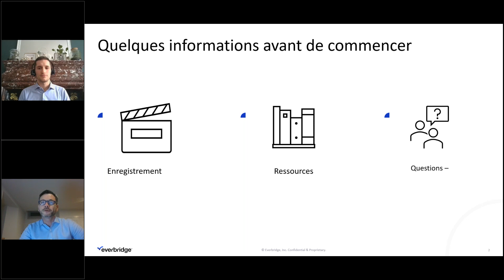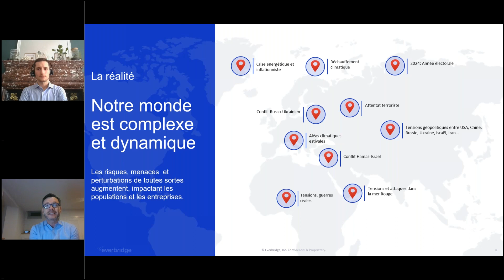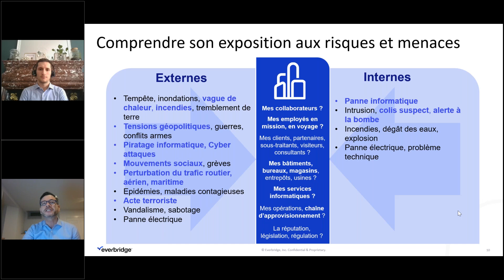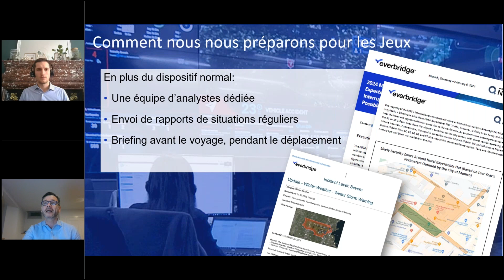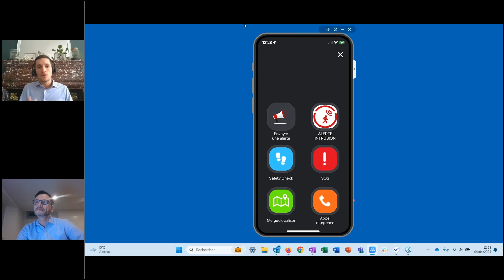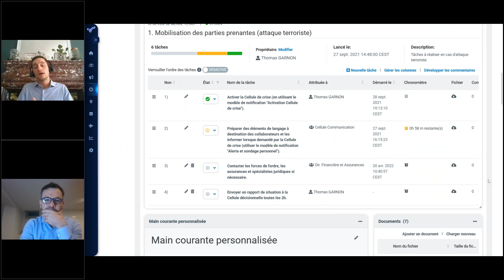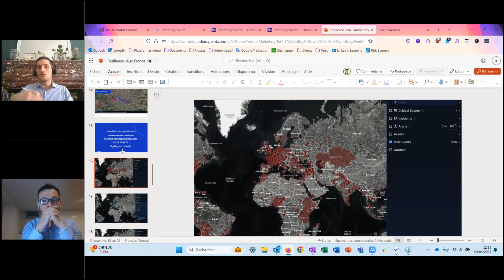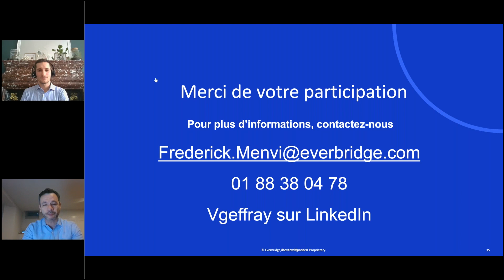Résilience et Jeux de Paris : Garantir la sécurité de vos employés, clients, et des biens.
Notre webinaire explorera des sujets essentiels pour votre organisation :

Être prêt et anticiper : Comprendre et identifier les risques d'origine physique et cyber, savoir anticiper, évaluer et réduire les risques potentiels, garantissant la sécurité des personnes et des biens.

Répondre aux incidents rapidement : Explorez les dernières technologies et protocoles en matière de communications d'urgence. Découvrez comment établir des canaux de communication robustes, assurant une diffusion d'informations précises et opportunes pour une réponse efficace.

S'améliorer continuellement : Apprenez à tirer des leçons de chaque incident, identifiez des pistes d'amélioration pour devenir plus résilient avec le temps.